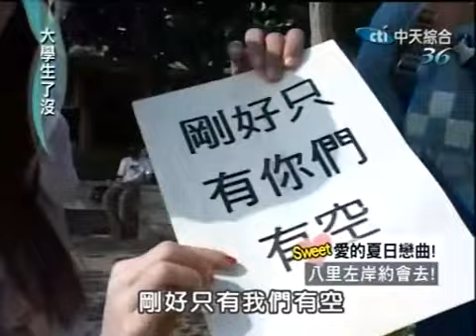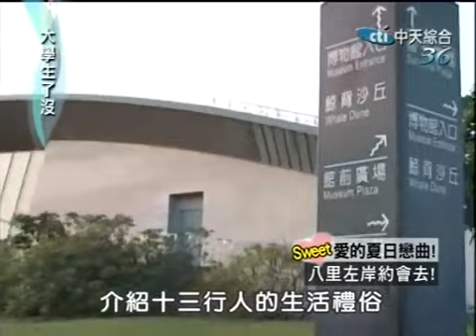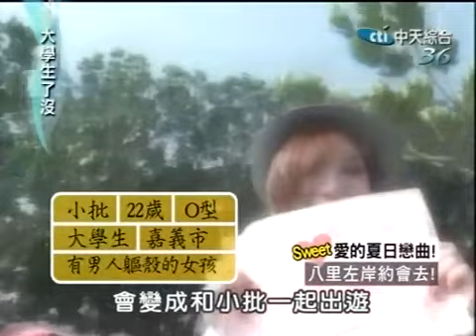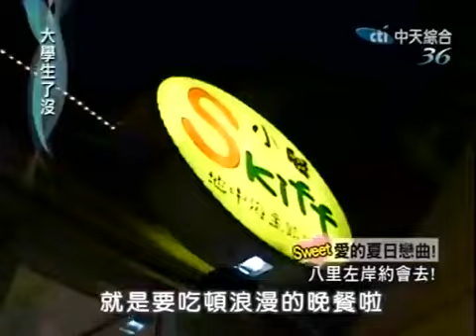大學生了沒 2009-06-19 pt.5/5 我的夏日情人夢!